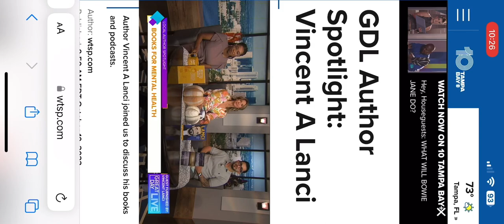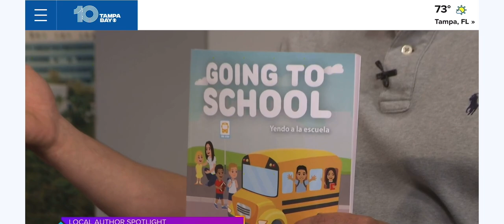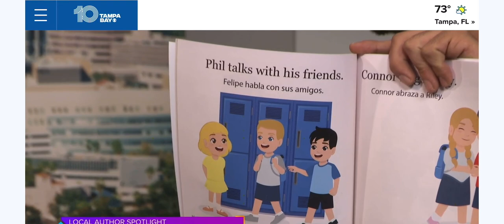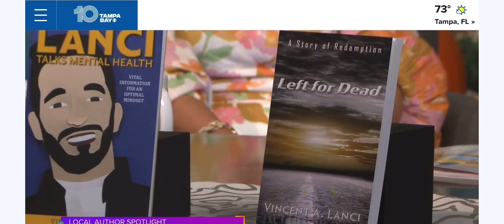Great Day Live with Vincent A. Lanci on World Mental Health Day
On World Mental Health Day, Vincent A. Lanci joined the CBS Great Day Live crew. He discusses his in-demand coaching business for podcasts and books,  journey, books, and so much more.